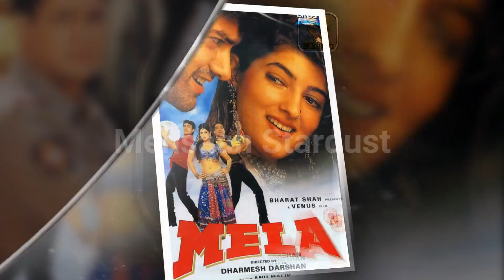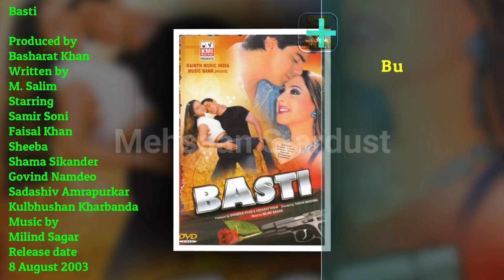Faisal Khan Hit and Flop Movies List with Box Office Collection Analysis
Films Actor Faisal Khan Hit and Flop Movies List with Box Office Collection Analysis. Faisal Khan Box Office Collection Analysis Hit and Flop Blockbuster All Movies List. Faisal Khan is a Bollywood actor and assistant director born on September 1, 1966 in Mumbai, Maharashtra (India). He made his debut with the movie Qayamat Se Qayamat Tak (1988). Khan is known for his work in movies like Madhosh (1994), Dushmani (2002) and Pyar Ka Mausam (1969).

Today मेहसान स्टारडस्ट / Mehsaan Stardust will tell you about Faisal Khan all movies list, Faisal Khan career analysis Hit and Flop Movies List with Box Office Collection Analysis | Faisal Khan Box Office Collection Analysis Hit and Flop Blockbuster All Movies List. I Hope all My Viewers Like this Faisal Khan movies, Detail Video. “Mehsaan Stardust” Made this video for entertain people with valuable information.

Faisal Khan Box Office Collection Analysis Hit and Flop Blockbuster All Movies List.

Kontract (2018)
Danger (2017) (Unreleased)
Chinar Daastaan-E-Ishq (2015)
Chand Bujh Gaya (2005)
Aandhi (2003) (TV series)
Basti (2003)
Border Hindustan Ka (2003)
Dushmani (2002) (Unreleased)
Kaaboo (2002) Raja
Mela (2000) Shankar Shane
Madhosh (1994) Suraj
Jo Jeeta Wohi Sikandar (1992)
Qayamat Se Qayamat Tak (1988)
Pyar Ka Mausam (1969)